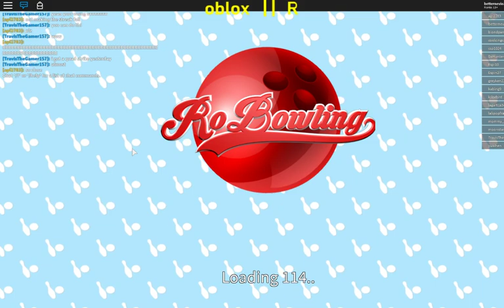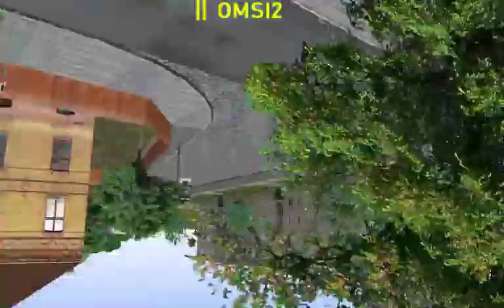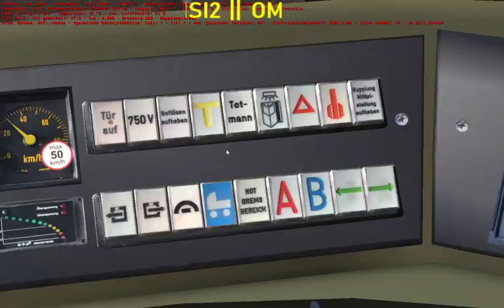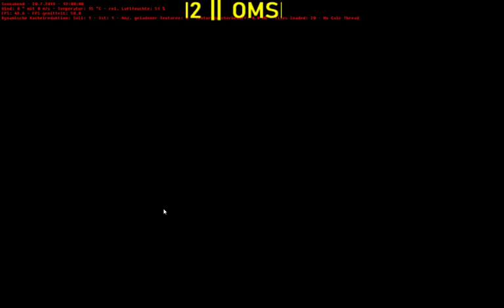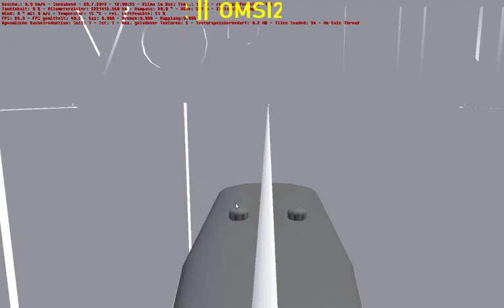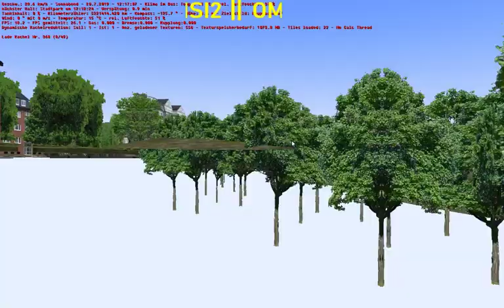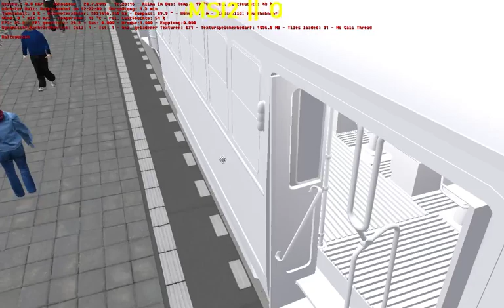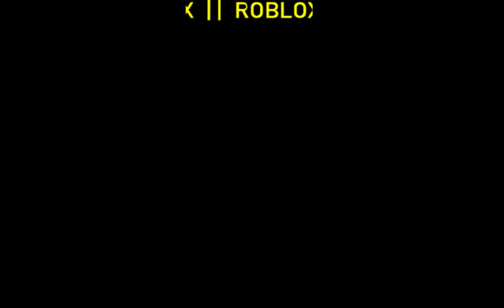Spontaner Livestream [GERMAN]